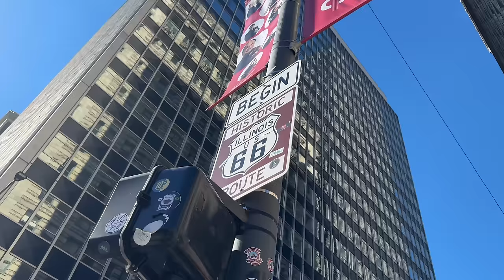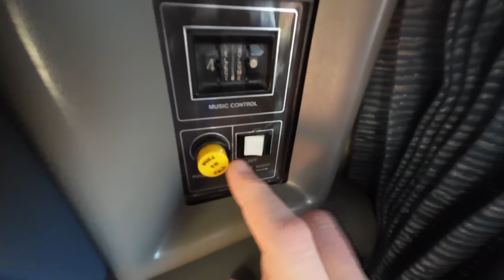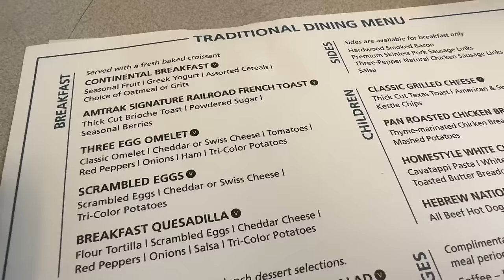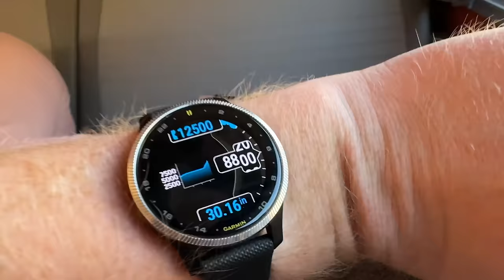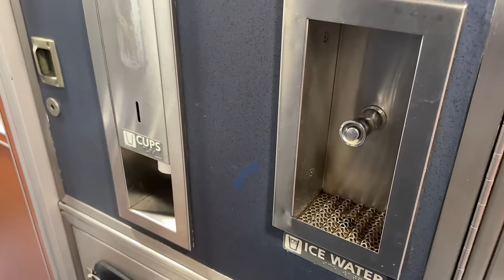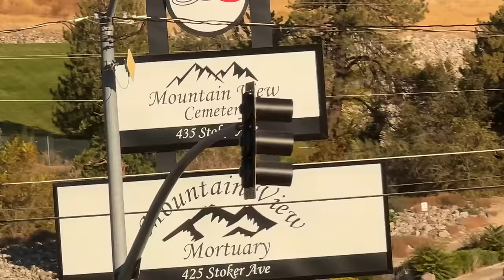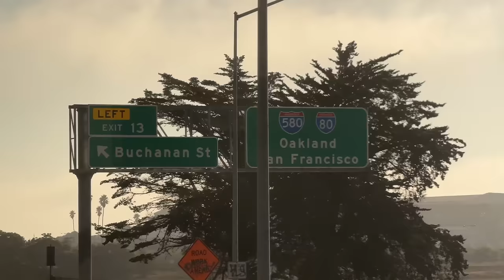I Took America's LONGEST Sleeper Train: 3 Days!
This week I take a ride on America's longest train ride - the Amtrak California Zephyr from Chicago to San Francisco in First Class in their Bedroom Suite.